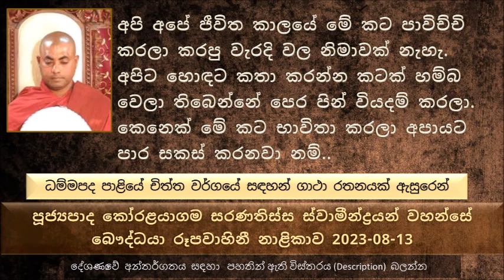අපි අපේ ජීවිත කාලයේ මේ කට පාවිච්චි කරලා කරපු වැරදි වල නිමාවක් නැහැ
ධම්මපද පාළියේ චිත්ත වර්ගයේ සඳහන් ගාථා රතනයක් ඇසුරෙන්
සොරෙයිය සිටුවරයාගේ කතා පුවත
සතර මහා තෙරවරුන් ගෙන් රන්වන් පාටට බැබළෙන සිරුරක් හිමි කෙනෙක් තමයි මේ මහා කච්චායන තෙරුන් වහන්සේ
රක්ෂා වරණ කියන්නේ මොකද්ද ?
මහා කච්චායන වගේ මහා තෙරුන් ගැන සතුටු සිතක් කෙනෙක් උපදවා ගත්තොත් ඒ උපදවාගත්තා කෙනා ඒ සිතුවිල්ල නිසාම සුගතිගාමී වෙන්න පුළුවන් බව ධර්මයේ සඳහන් වෙනවා
සොරෙයිය සිටුවරයා මහා කච්චායන තෙරුන් ගැන වැරදි කාම සිතුවිල්ලක් ඇති කරගත්ත නිසා, සොරෙයිය සිටුවරයා කාන්තාවක් බවට පත් වුණා. මෙයින් ලැජ්ජාවට පත් වෙලා කටත් හොරෙන් පිටත් වෙලා ගිහින් වෙනම නගරයකින් එලියට පැමිණියා. බොහොම ලස්සන කාන්තාවක්..
පසුව සිටුවරයෙක් කසාද බැඳලා, පසුව මේ සිටුවරයා දාව දරුවන් දෙදෙනකුද වැදුවා.
මහා කච්චායන තෙරුන්ට නිවසට වැඩමවලා දානයක් දීලා අනේ මට ඔබ වහන්සේ ගැන ඇති වුණ රාග සිතට සමාව දෙන සේක්වා කියල මහා කච්චායන තෙරුන්ගෙන් සමාව ඉල්ලුවා. මහා කච්චායන තෙරුන් සමාව දෙනකොටම යලිත් ස්ත්‍රී ලිංගය අතුරුදහන් වෙලා යලිත් සොරෙයිය සිටුවරයා බවට පත් වුණා
සංසාරය ගැන කල කිරිලා, පසුව බුදුරජාණන් වහන්සේ ලඟට ගොස් උතුම් වූ පැවිද්ද ලබාගෙන වීර්යය වඩා උතුම් වූ අරහත් ඵලය සාක්ෂාත් කල සේක
දස කුසලයේ මනාව වූ පිහිටන ලද හිත තමන්ගේ දෙමාපියන්ට ඥාතීන් ට වඩා වටිනා බව..
වචනයෙන් සහ කයින් කරන වැරදි
හැමෝටම හැරියට කතා කරන්න පුළුවන් මුඛයක් නැහැ. අපිට හොඳට කතා කරන්න කටක් හම්බ වෙලා තිබෙන්නේ පෙර පින් වියදම් කරලා. කෙනෙක් මේ කට භාවිතා කරලා අපායට පාර සකස් කරනවා නම්.
අතීතයේ සිට පැවත ගෙන එන පහත් ධර්මයක් තිබෙනවා අන්න එකට කියනවා මුසාවාදය කියල.
මනාව තිසරණය මත යම් කෙනෙක් පිහිටියා නම්, එවන් පුද්ගලයෙකුගෙන් ලෝකයට වෙන යහපතේ සීමාව කොහොමද කියන්නේ පිංවතුනි
මනුස්සයා කියල කියන්නේ මනසින් උසස් නිසා, ඒ උසස් මනසක් ඇති කෙනාට හිතන්න දේවල් තියෙන්න ඕන. තාක්ෂණය දියුණු වෙන්න දියුණු වෙන්න අපේ පරිහාණිය තමයි වැඩි වෙලා තිබෙන්නේ.
හැම මිනිහෙක්ම ශ්‍රද්ධාවෙන් පින් කරනවද ? හිතල බලන්න පිංවතුනි
මේ ආකාරයට විවිධ විවිධ අය මේ ලෝකයේ කැපී පෙනෙන්න විවිධ විවිධ දේවල් කරනවා.
මේ මොහොතේ පින් කරන්න මේ මොහොතේ සතුටින් ඉන්න. අපි ඊළඟ මොහොතේ මරෙවිද දන්නේ නැහැ.